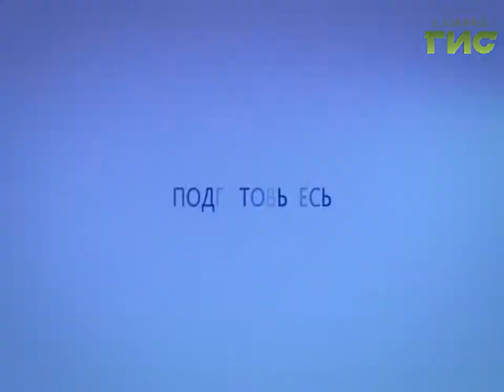Прогноз погоды на 14.02.2017